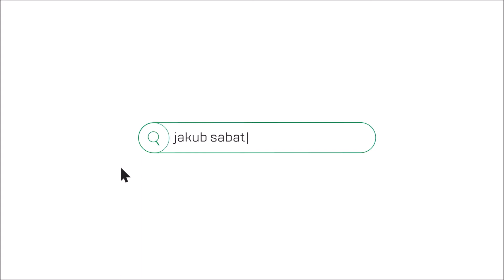APARTAMENT 2-POK Z 50m TARASEM | KAMIENICE HERBOWE